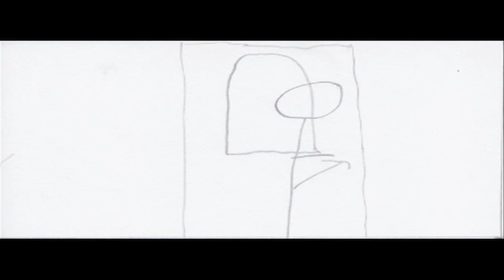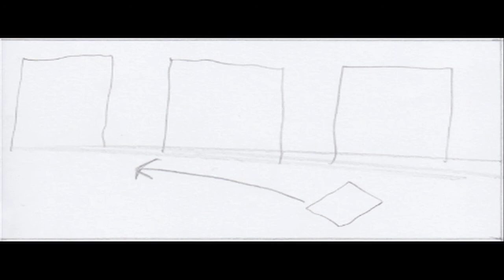Hacked Animatic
This is our animatic for our opening of Hacked.